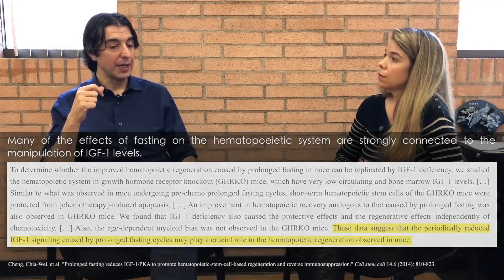IGF-1 plays a major role in the proliferation of stem cells during the refeeding phase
Insulin-like growth factor-1, or IGF-1, plays a primary role in the refeeding phase that occurs after fasting, which is essential for the generation of healthy cells. During fasting, when IGF-1 is low, damaged cells die and stem cells are activated. However, during refeeding, IGF-1 levels rise and stem cells proliferate and continue to grow. Eating sufficient protein during refeeding is necessary to provide the essential amino acids for cell growth and also to stimulate the growth factor IGF-1, which provides the signals to rebuild. In this clip, Dr. Valter Longo describes the pivotal role that IGF-1 plays in the proliferation of stem cells and the importance of consuming sufficient protein.

Original episode published on July 9th, 2018 🔑 fasting cancer aging ⏳